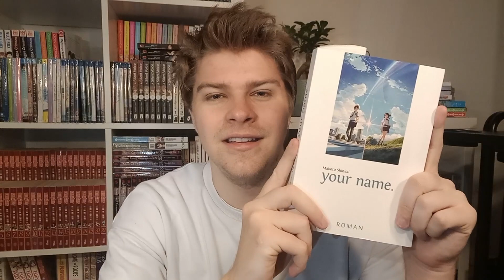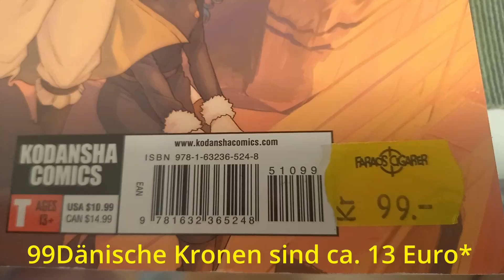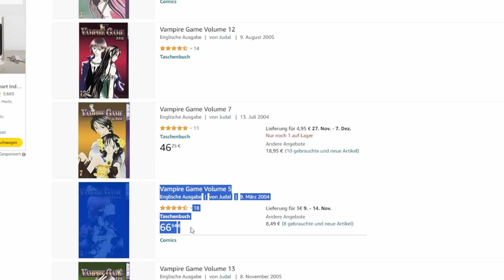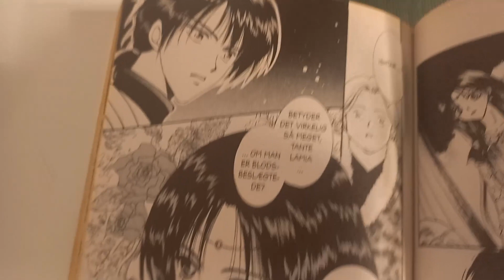Wie ist es im Ausland Manga zu sammeln?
Ich studiere im Ausland und habe nun schon einige Jahre damit verbracht in Dänemark Manga zu kaufen und zu sammeln. Heute möchte ich einfach ein paar Gedanken dazu verlieren! Ich wünsche einfach nur viel Spaß bei diesem kleinen Talk und würde mich natürlich über Feedback freuen :)
0:00 Intro
1:30 Was kann man in Dänemark kaufen?
3:33 Manga Preise in Dänemark
5:40 Gebrauchte Manga kaufen
8:26 Abschließende Worte
9:28 Outro
Na du? Ist so eine Videobeschreibung nicht was Schönes? So viele Links zum wählen. Für was du dich wohl entscheiden wirst?✌